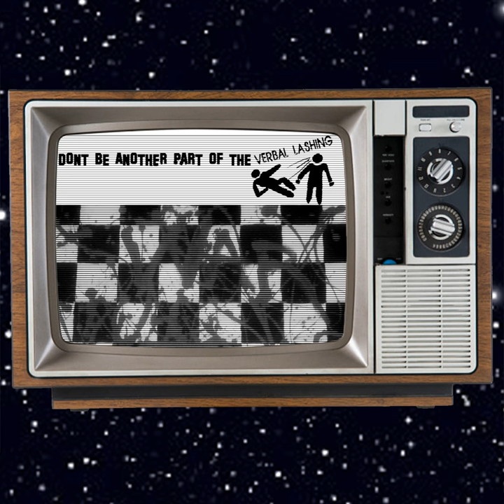The Total Disregard for Disrespect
The Total Disregard for Disrespect · The Athiarchists

Don't Be Another Part of the Verbal Lashing War